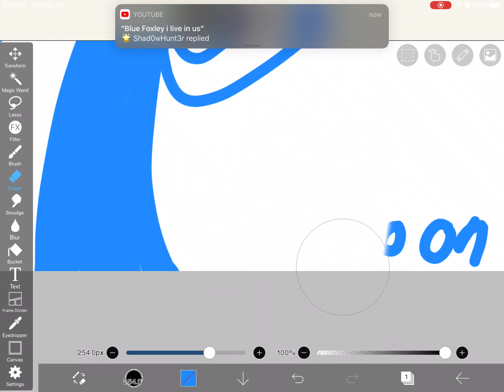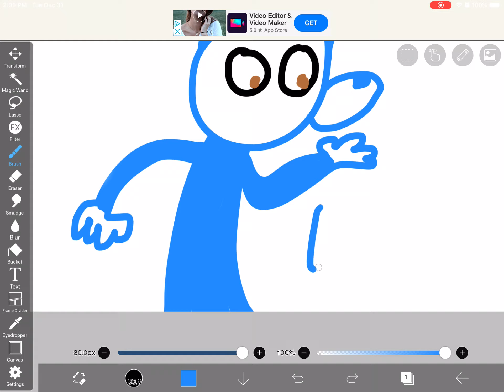New logo pt 2